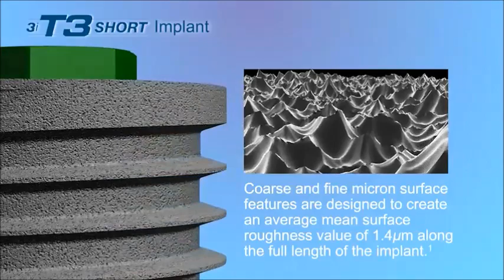T3 Short Biomet 3i video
Video vantaggi impianto T3 Short Biomet 3i